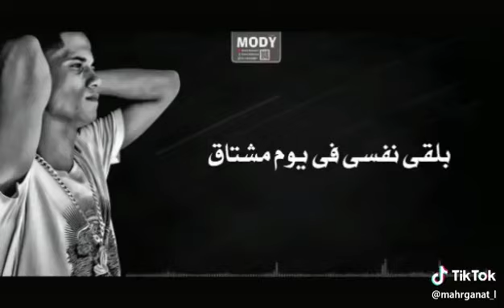وداع يا دنيا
حالات واتس